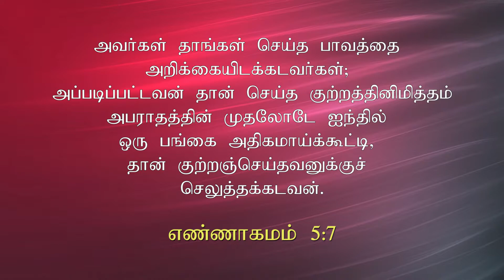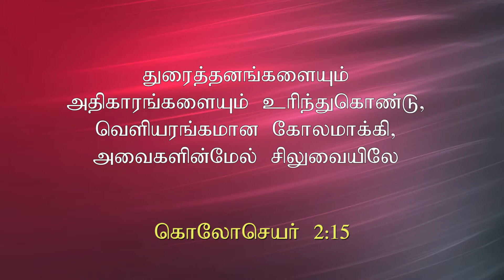பாடுபட்ட கிறிஸ்து பாகம் - 53 | Mrs. ஷீபா ஜூலியஸ்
▶Sunday  Service

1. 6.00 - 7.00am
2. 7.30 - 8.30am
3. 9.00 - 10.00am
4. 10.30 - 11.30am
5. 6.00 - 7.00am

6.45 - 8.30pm